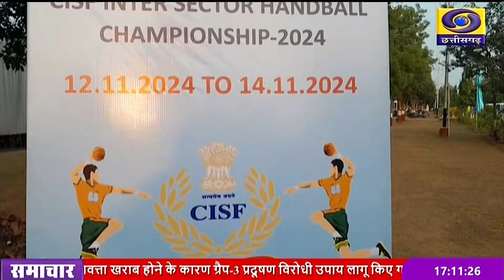भिलाई में केंद्रीय औद्योगिक सुरक्षा बल द्वारा नौवीं अंतर क्षेत्रीय हैंडबॉल प्रतियोगिता आयोजित- DD